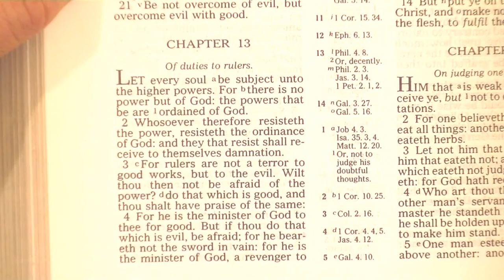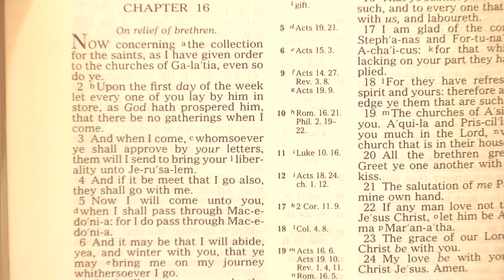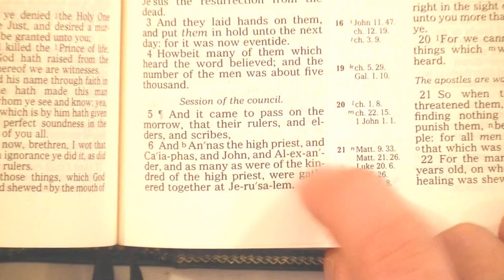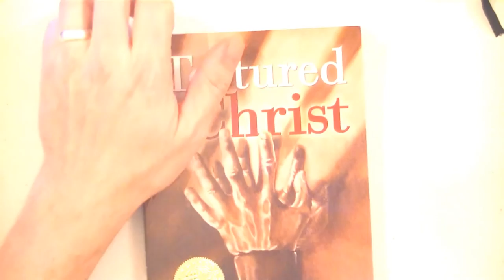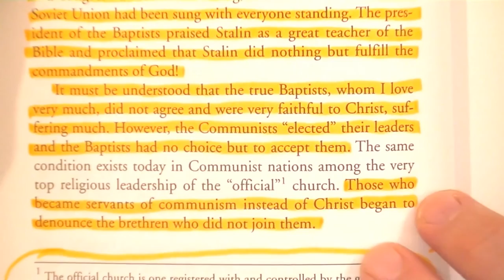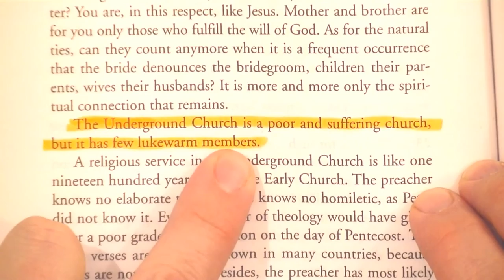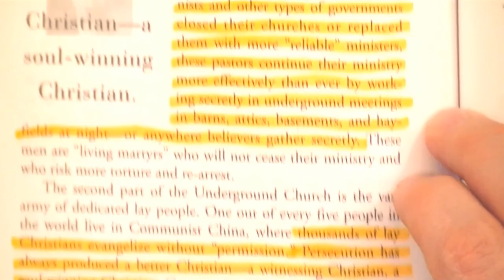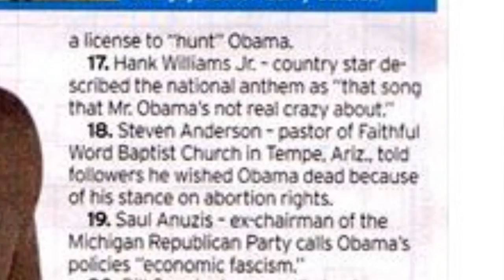SAAHL 20 Richard Wurmbrand vs Steven Anderson